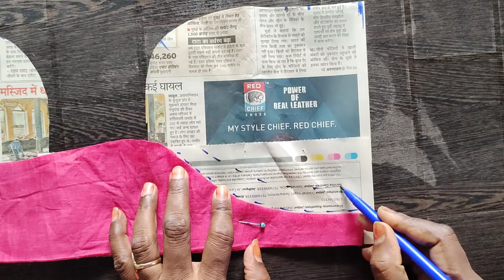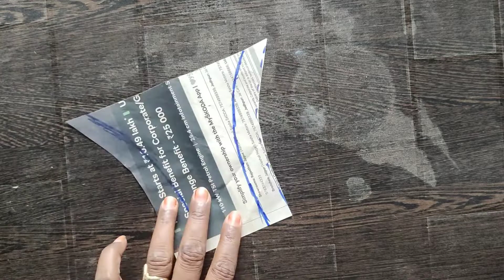blouse design सिर्फ 10 मिनट में बनाइए यह सुपर राखी स्पेशल डिजाइन blouse designs cutting stitching